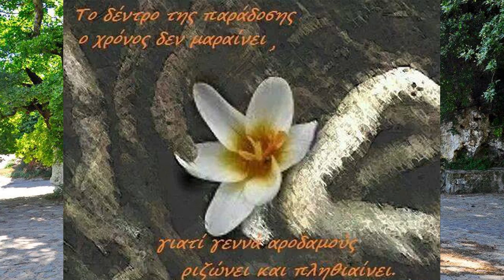ΑΡΟΔΑΜΟΣ ΝΟ 2 ΛΥΡΑ ΜΑΝ ΚΛΑΔΟΣ ΜΑΝΟΥΣΟΣ ΚΑΦΑΝΤΑΡΗΣ ΜΕ ΤΟΠΙΑ ΤΗΣ ΟΡΕΙΝΗΣ ΚΡΗΤΗΣ